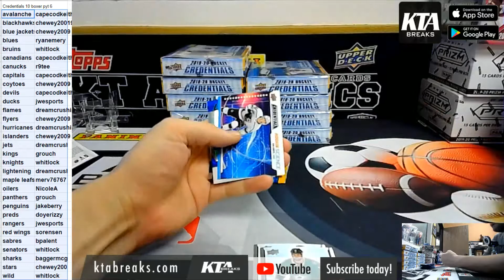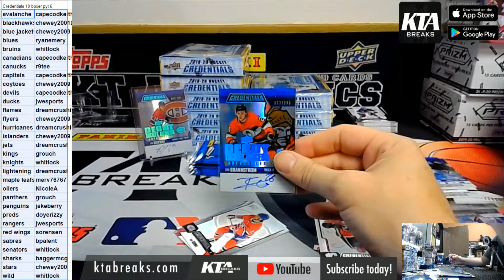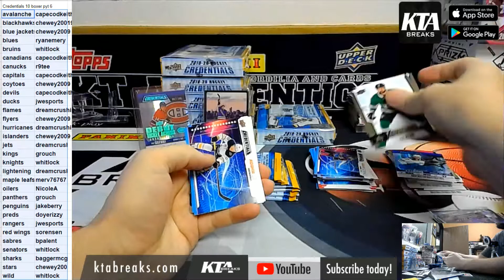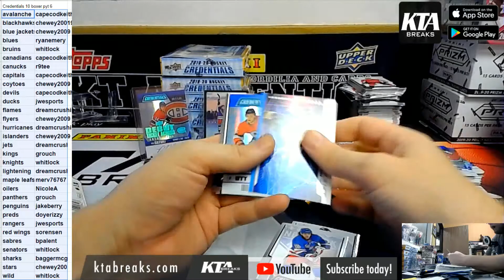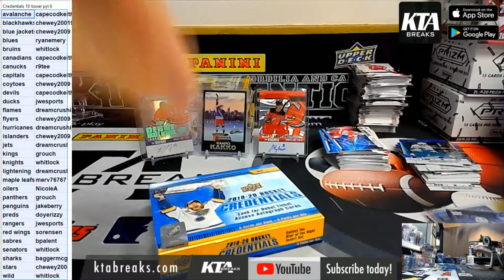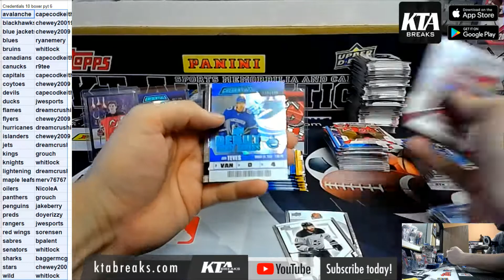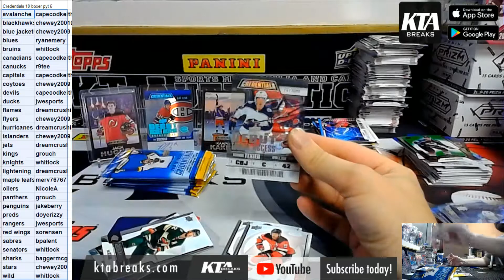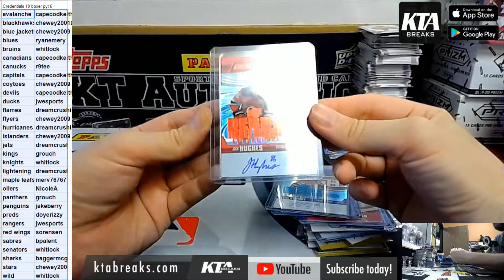KTAuthentics - 2019-20 upper deck credentials hockey 10 hobby box inner case - pick your team #6